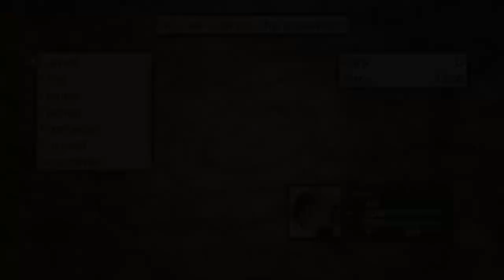[BBP] Disgaea PC- Episode 24 (LALALA)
WE ARE GOING ON A PICNIC